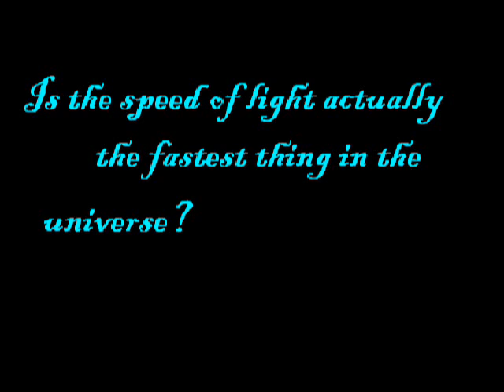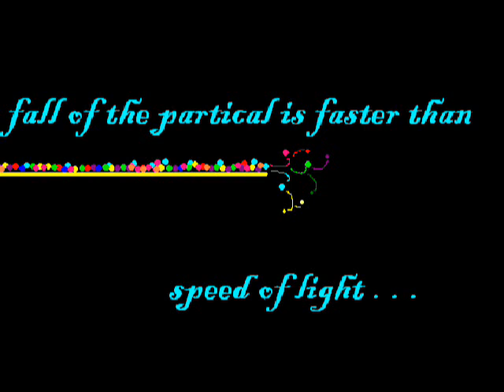The Fall Of The Particle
simplistic depiction of the speed of a particle vesus the speed of light